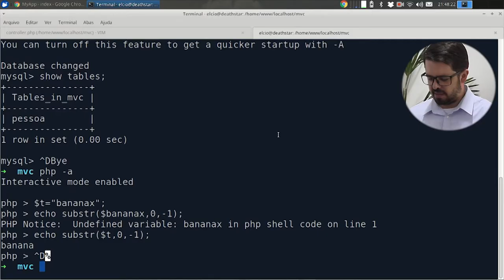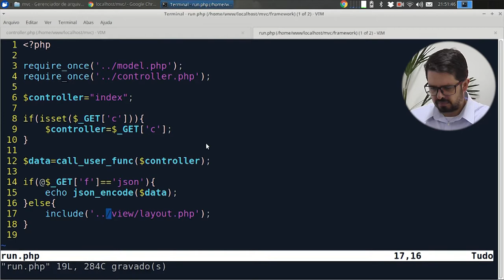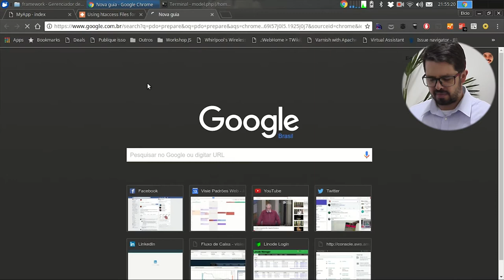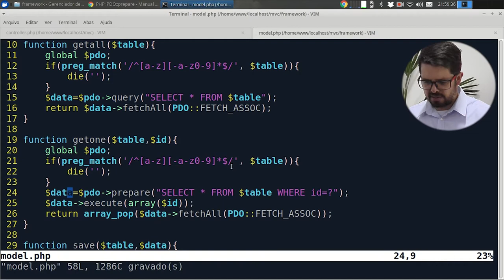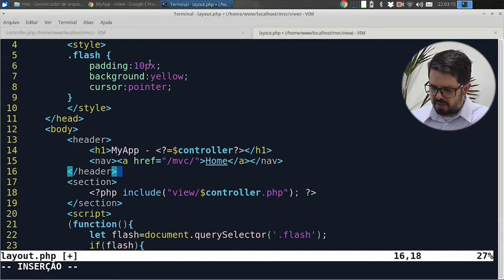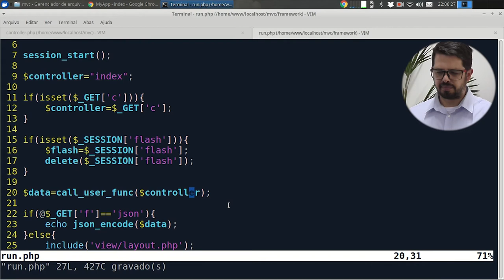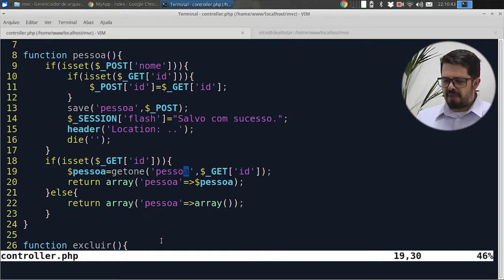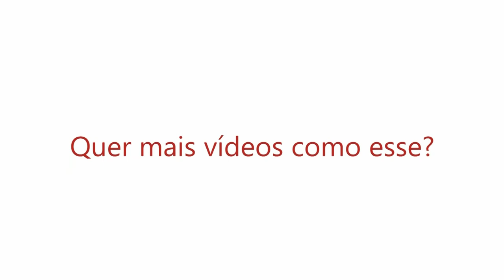Visie: O papel do framework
No vídeo de hoje veremos o papel do Framework.
Já estamos caminhando para o final da série sobre MVC e se você está gostando, deixa o gostei e também não esqueça de comentar sobre quais assuntos acham interessantes para os próximos vídeos. Tudo isso ajuda demais!